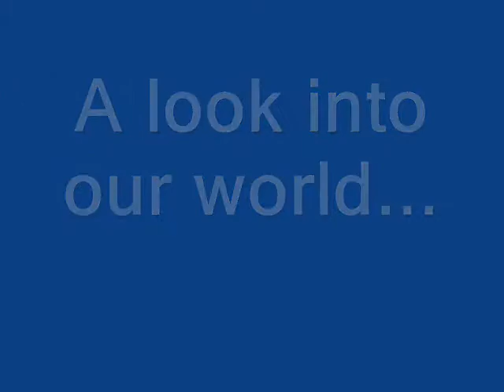BorelliMovie1.wmv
A quick-claim of California photographer/musician Steve Borelli of BorelliMedia